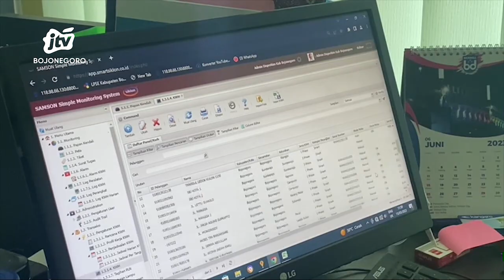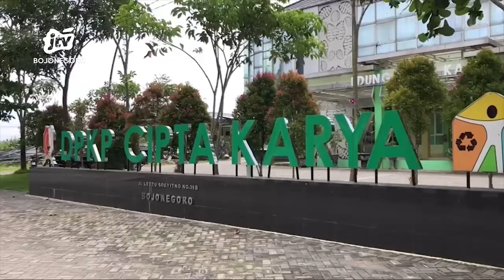Pemkab Bojonegoro Kembangkan Teknologi Smart System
Pemerintah kabupaten Bojonegoro, melalui dinas permukiman kawasan pemukiman dan cipta karya kabupaten Bojonegoro, terapkan tekhologi berupa pju smart system. Pengembangan teknologi ini, untuk memonitoring kerusakan, troubel maupun mati pada pju, sehingga bisa terdeteksi melalui pusat kontroling yang tersambung melalui jaringan nirkabel.